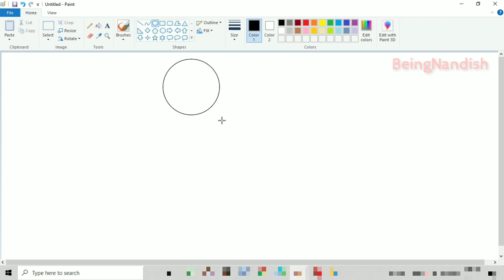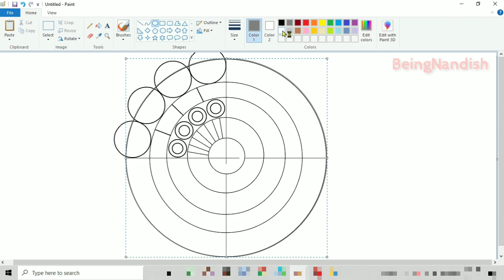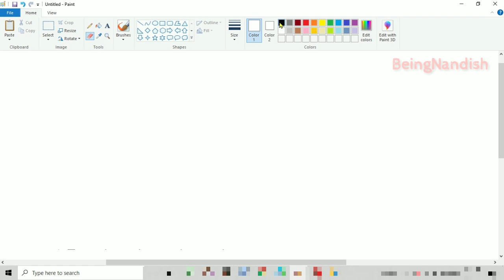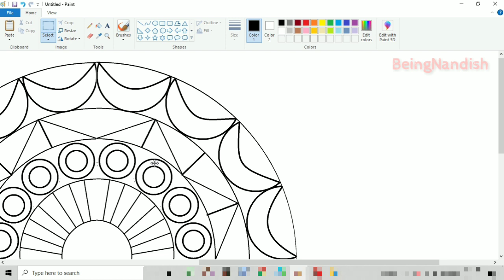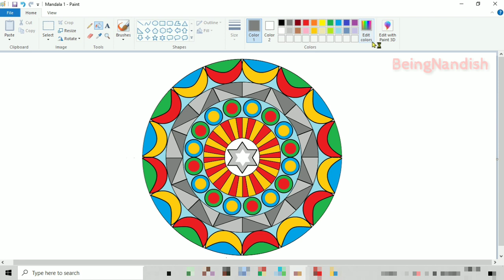How to draw Simple Mandala Art on computer using Ms Paint | Mandala Art Drawing.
In this video I will show you how to draw Simple Mandala Art Step by step on Computer using Ms Paint Program.